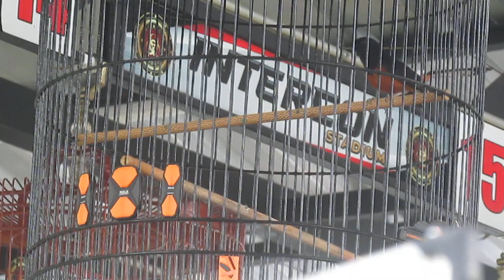WWIN KIPU CUP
WWIN KIPU CUP -PAK ISKANDAR-MVI 0100